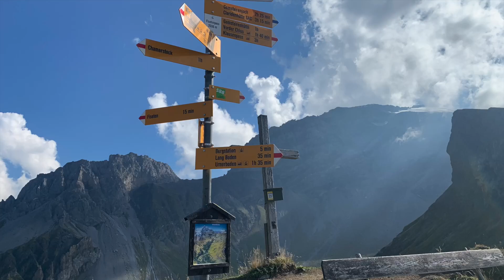Woche 37 23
Glarnalina vom Urnerboden nach Schlans Cuolm Cadi